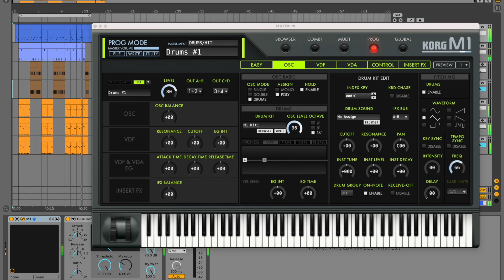X68000版ボスコニアンTITLE MENU (DJ SHIN Retro Style Remix)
ボスコニアン「Title Menu」のドラム（バスドラムとスネアとタム）をKorg M1で鳴らすだけの動画です。ベースラインはReveal SoundのSpireを使ってみました。